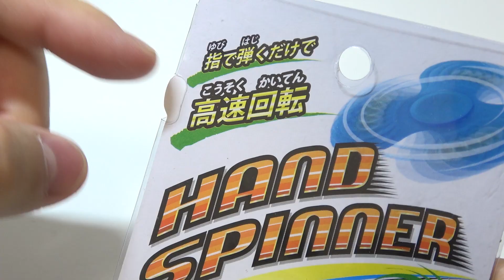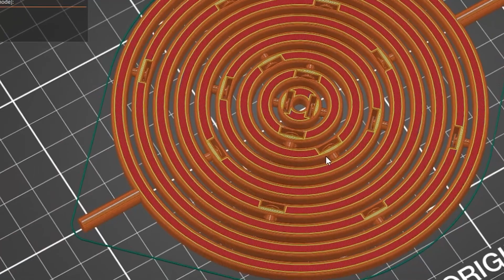レベル100のハンドスピナーを回転させると... 面白すぎたｗｗｗ